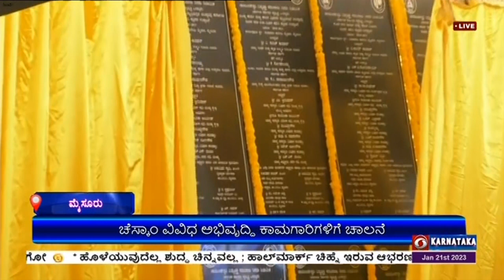ರೈತರಿಗೆ ನಿರಂತರ ವಿದ್ಯುತ್ ಪೂರೈಕೆಗೆ ಕ್ರಮ - ಸಚಿವ ವಿ. ಸುನೀಲ್ ಕುಮಾರ್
ಮೈಸೂರು,  ಮಂಡ್ಯ, ಹಾಸನ, ಚಾಮರಾಜನಗರ, ಮಡಿಕೇರಿ ಸೇರಿದಂತೆ  ಮೈಸೂರು ವಿಭಾಗದ  ವಿದ್ಯುತ್ ನಿಗಮದ  ವಿವಿಧ ಅಭಿವೃದ್ಧಿ ಕಾಮಗಾರಿಗಳಿಗೆ  ಇಂಧನ ಸಚಿವ ವಿ. ಸುನೀಲ್ ಕುಮಾರ್  ಚಾಲನೆ ನೀಡಿದರು.
ಸಂಸದ  ಪ್ರತಾಪ್ ಸಿಂಹ, ಶಾಸಕರಾದ  ಜಿ.ಟಿ. ದೇವೇಗೌಡ, ನಾಗೇಂದ್ರ ಸೇರಿದಂತೆ ಮತ್ತಿತರ ಗಣ್ಯರು ಉಪಸ್ಥಿತರಿದ್ದರು.
ಬಳಿಕ ಸುನೀಲ್ ಕುಮಾರ್,  ಪರಿಸರಕ್ಕೆ ಪೂರಕವಾಗಿರುವ  ರೂಪ್ ಟಾಪ್ ಮೂಲಕ ವಿದ್ಯುತ್ ಉತ್ಪಾದನೆಗೆ ಅನುಮತಿ ನೀಡಲಾಗುವುದು. ರೂಪ್ ಟಾಪ್ ಮೇಲ್ಛಾವಣಿಯಲ್ಲಿ ಸೋಲಾರ್ ವಿದ್ಯುತ್ ಉತ್ಪಾದಿಸಲು ಸಬ್ಸಿಡಿ ದರದಲ್ಲಿ  ಆರ್ಥಿಕ ನೆರವು  ಕಲ್ಪಿಸಲಾಗುವುದು.  ವಿದ್ಯುತ್ ಉತ್ಪಾದನೆಯಲ್ಲಿ ಸ್ವಾವಲಂಬನೆ ಸಾಧಿಸಲು ಹಲವು ಕ್ರಮಗಳನ್ನು ಕೈಗೊಳ್ಳಲಾಗಿದೆ ಎಂದರು.
ರೈತರಿಗೆ ನಿರಂತರ 7 ಗಂಟೆಗಳ ಕಾಲ ವಿದ್ಯುತ್ ಒದಗಿಸಲು  16 ಸಾವಿರ ಕೋಟಿ ರೂಪಾಯಿ ಹಣವನ್ನು ಸಬ್ಸಿಡಿ ರೂಪದಲ್ಲಿ ಅನುದಾನ ನೀಡಲಾಗುತ್ತಿದೆ.  ಕೃಷಿಗೆ   ಸಮರ್ಪಕ ವಿದ್ಯುತ್ ಪೂರೈಸಲು ಸರ್ಕಾರ ಬದ್ಧವಾಗಿದ್ದು, ವಿದ್ಯುತ್ ಕಂಪನಿಗಳ ಕಾರ್ಮಿಕರ ಹಿತದೃಷ್ಟಿಯಿಂದ  ಕಂಪನಿಯ ಖಾಸಗೀಕರಣಕ್ಕೆ ಆಸ್ಪದ ನೀಡುವುದಿಲ್ಲ ಎಂದು ಸ್ಪಷ್ಟಪಡಿಸಿದರು.(HOLD)
ಸಂಸದ ಪ್ರತಾಪ್ ಸಿಂಹ,  ಪ್ರಧಾನಿ ನರೇಂದ್ರ ಮೋದಿ ಅವರ ನೇತೃತ್ವದಲ್ಲಿ ಸರ್ಕಾರ ಅಧಿಕಾರಕ್ಕೆ ಬಂದ ನಂತರ ದೇಶದ ಎಲ್ಲ ಹಳ್ಳಿಗಳು ಕತ್ತಲೆ ಮುಕ್ತ ಗ್ರಾಮಗಳಾಗಿದ್ದು, 18 ಸಾವಿರ  ಹಳ್ಳಿಗಳಿಗೆ ವಿದ್ಯುತ್  ಸೇರಿದಂತೆ ಇನ್ನಿತರ ಮೂಲಸೌಕರ್ಯಗಳನ್ನು ಕಲ್ಪಿಸಲಾಗಿದೆ ಎಂದು ಹೇಳಿದರು.